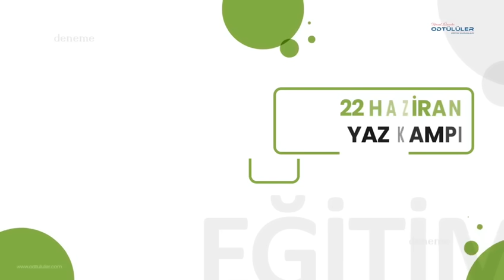ODTÜLÜLER EĞİTİM KURUMLARI TANITIM VİDEOSU